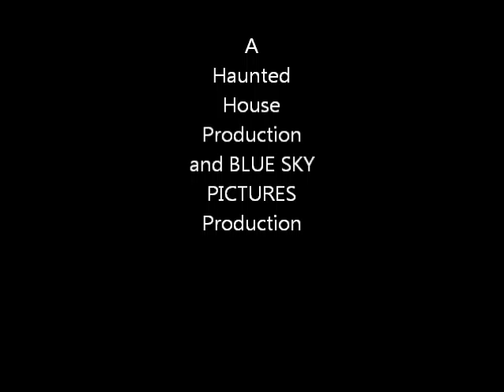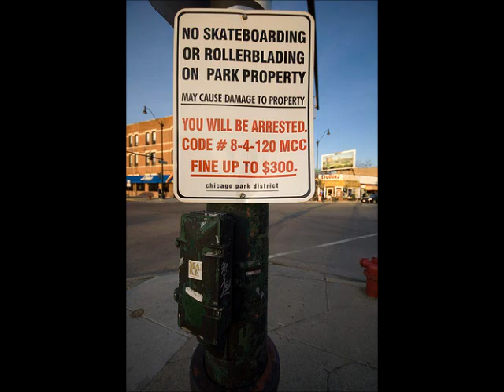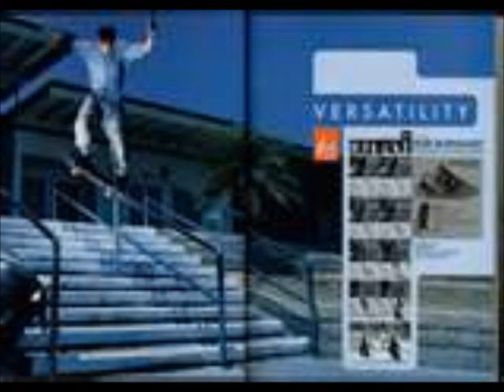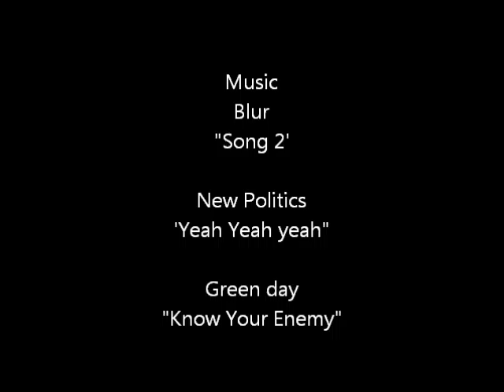ON THE EDGE